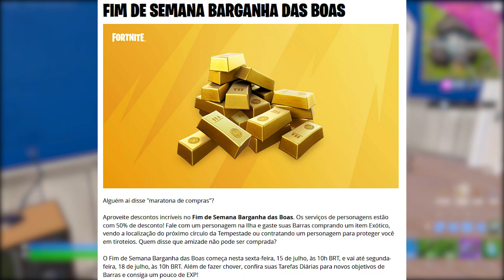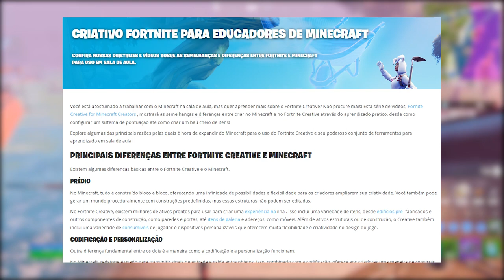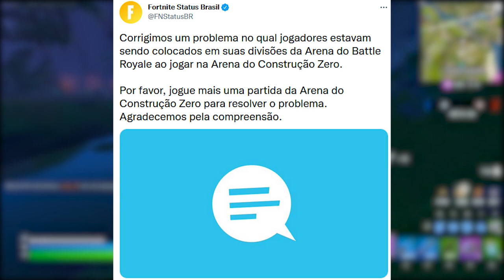FORTNITE - MINECRAFT PARCERIA, 3 RECOMPENSAS ARENA e MAPA VERÃO?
Fala gurizada, nesse vídeo comento sobre Fortnite x Minecraft, recompensas arena sem construção, novidades, mudanças e mais. Espero que gostem :)

Programa para editar: Adobe Premiere